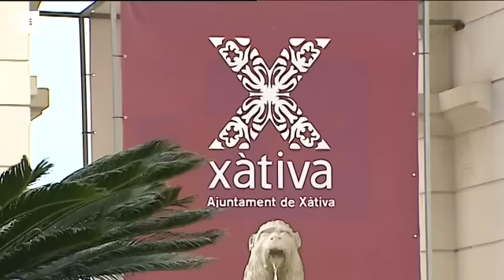Temporal de lluvia, viento y frío se instala en la península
Soria, 13 feb (EFE).- El desbordamiento del Duero a su paso por el municipio soriano de Salduero ha dejado anegado de agua la plaza del pueblo y ha provocado la inundación de las viviendas más próximas al cauce del río, tras caer más de cien litros por metro cuadrado en apenas dos días en la sierra de Urbión.

En dos días se han registrado más de cien litros por metro cuadrado en la cabecera del Duero, en la sierra de Urbión, lo que no había caído durante todo el mes de enero.

En Duruelo de la Sierra se ha tenido que rescatar a varios vehículos atrapados por el agua, según han explicado a Efe fuentes vecinales.

La carretera regional CL-117, que comunica Abejar con Salas de los Infantes, ha sido cortada durante este mediodía, tras la crecida de las aguas de los ríos Triguera y Arlanza, en Duruelo de Duruelo de la Sierra y Vilviestre del Pinar. EFE.

INCLUYE IMÁGENES DEL MUNICIPIO SORIANO DE SALDUERO Y DECLARACIONES DE SU ALCALDE, GUILLERMO ABAD.

IMÁGENES DE FUERTE OLEAJE Y VIENTO EN LA PLAYA DE LA LANZADA Y EL PUERTO DE O'GROVE (PONTEVEDRA).

IMÁGENES DE XATIVA (VALENCIA).